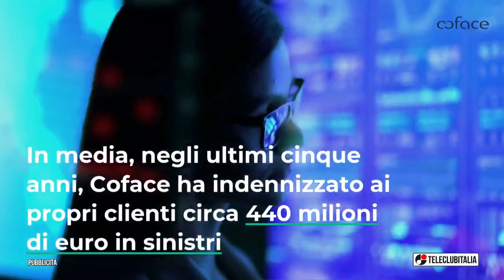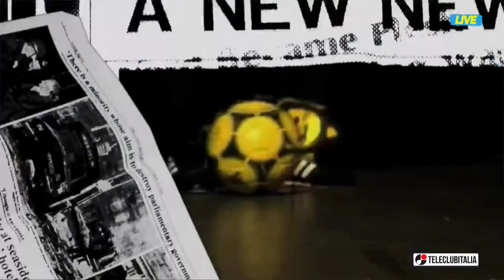CLUB NAPOLI NIGHT - In diretta da Al 22